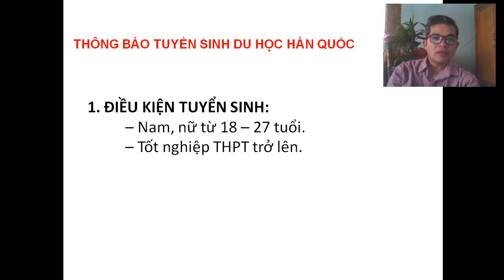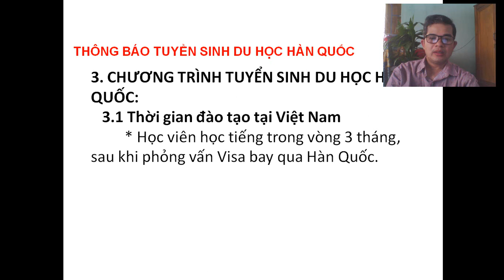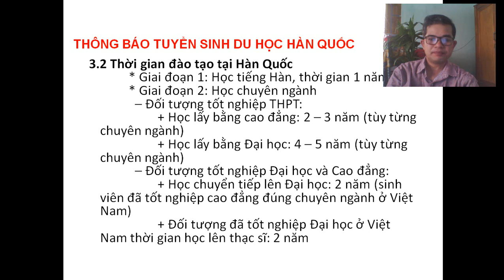THÔNG BÁO TUYỂN SINH DU HỌC HÀN QUỐC Hướng Nghiệp Vương Hiền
THÔNG BÁO TUYỂN SINH DU HỌC HÀN QUỐC Hướng Nghiệp Vương Hiền @katebuii
Du Học Hàn Quốc Du Học Hàn Quốc Du Học Hàn Quốc Du Học Hàn Quốc
Youtube Hướng Nghiệp Vương Hiền thân gửi:
Chọn cho mình một nghề nghiệp là chọn cho mình một tương lai, tương lại của các bạn mai sau như thế nào? Bạn sống ở tầng lớp nào trong xã hội sau này, đều có liên quan rất lớn và phụ thuộc vào việc chọn ngành nghề của các bạn hiện nay.
Nghề nghiệp không những giúp ta có kế sách để sinh sống dễ dàng mà còn là sứ mệnh của mỗi chúng ta nữa. Các bạn có bao giờ hỏi rằng, tôi đến thế gian này để làm gì? Tôi đóng góp được gì cho xã hội hiện tại này? Để trả lời cho những câu hỏi đó, thì các bạn biết rằng nghề nghiệp không chỉ là học cho có, có cái nghề cao sang, có cái nghề làm ra tiền, mà nó còn là lẽ sống của cuộc đời bạn, lẽ sống của một con người sống có trách nhiệm với bản thân, với gia đình, với xã hội hiện tại và mai sau. Vậy chọn ngành nghề không những ngành nghề đó phải kiếm được ra tiền, ngành nghề xã hội cần, mà ngành nghề đó còn phải xuất phát từ đam mê, từ yên thích thật sự của bạn và ngành nghề mà bạn có thể thể hiện giỏi nhất, sống hết mình với ngành nghề đã chọn, có như vậy thì cuộc sống này mới có ý nghĩa với bạn. Bạn mới có một cuộc sống trọn vẹn và đầy ý nghĩa, bạn mới có nhiều sáng tạo trong nghề nghiệp, từ đó dễ thăng tiến và dẫn đến thành công.
Với mong muốn lớn nhất góp một phần nhỏ bé vào việc nghiêm túc trong chọn ngành nghề cho các bạn, mình cố gắng cung cấp những thông tin có liên quan đến nghề nghiệp cho các bạn, chúc các bạn chọn được ngành nghề như mình mong muốn, chúc các bạn thành công trong cuộc sống. Cảm ơn các bạn đã tin tưởng và ủng hộ kênh, trân trọng kính chào!

-Chủ kênh: Nguyễn Văn Vương
-Số tài khoản: 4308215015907 (Agribank)